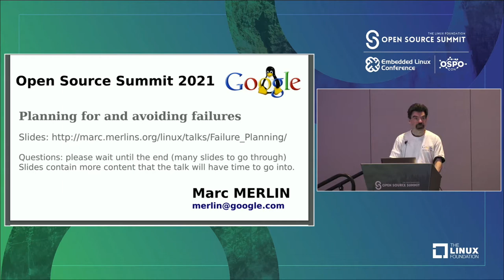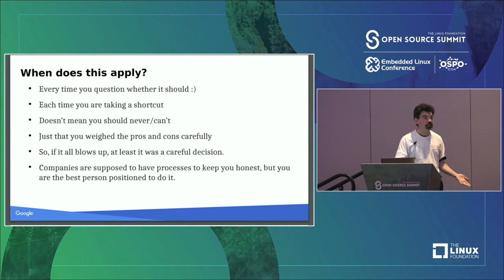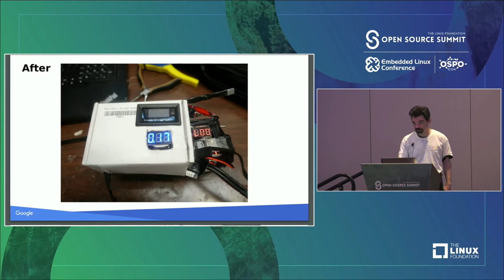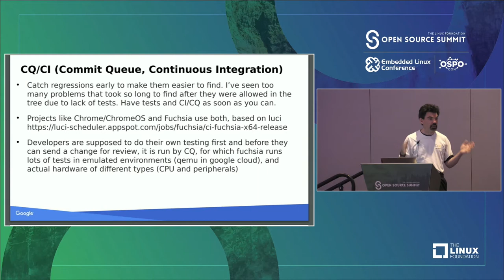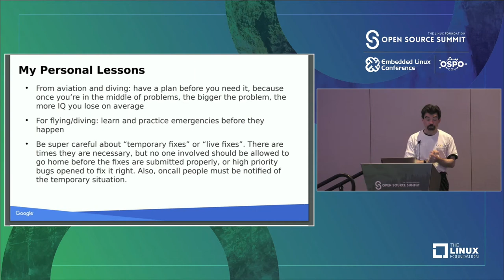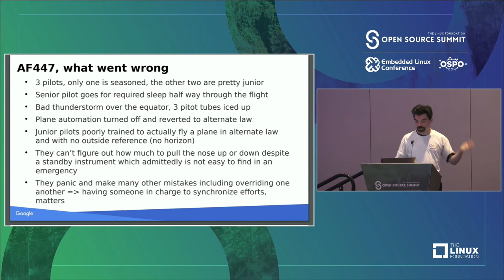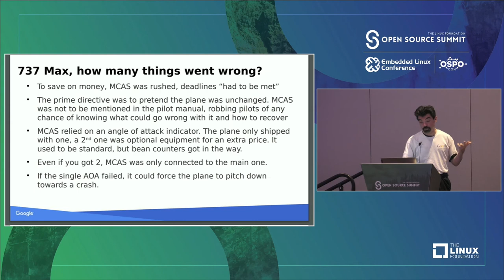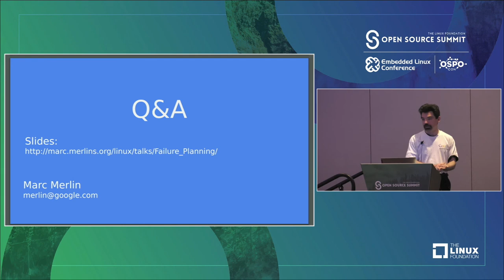Planning for & Handling Failures from Open Hardware, Aviation, to Production at Google - Marc Merlin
Planning for and Handling Failures from Open Hardware, Aviation, to Production at Google - Marc Merlin, Google